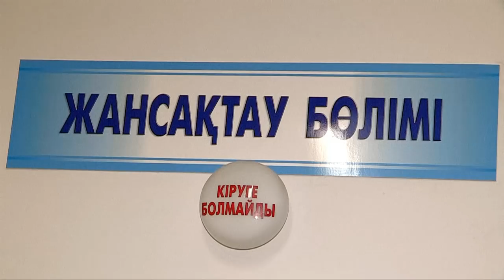После побоев матери 7-летний мальчик может остаться инвалидом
7-летний ребенок, с особой жестокостью избитый собственной матерью, может остаться инвалидом. Побои были такой силы, что вызвали отек мозга. Врачи провели срочную операцию и буквально вытащили ребенка с того света.